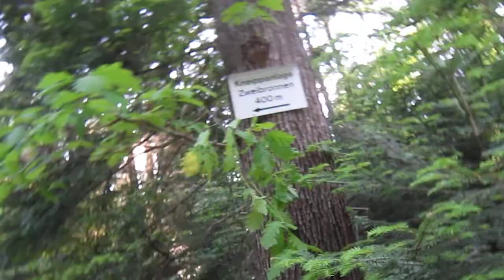Gute Laune Boy Auf geht es zum Waldbierzapfen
na was haben wir denn da ???